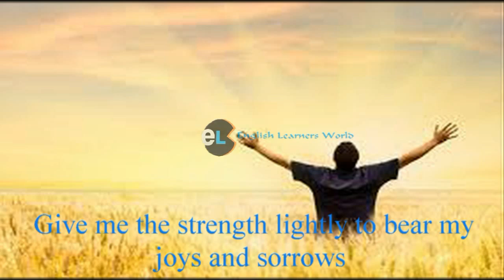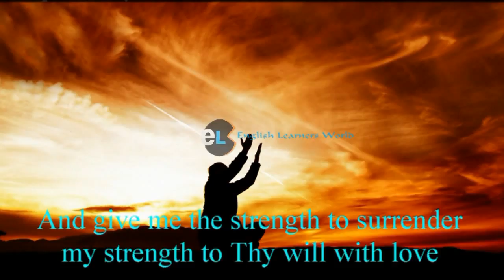Prayer to thee 720